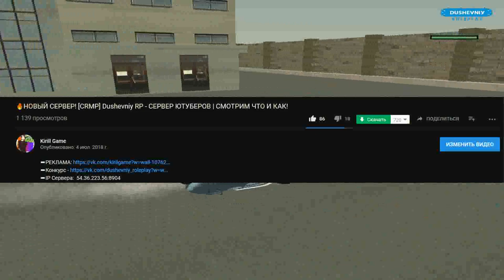🔥[CRMP] Dushevniy RP - СЕРВЕР ЮТУБЕРОВ | ПОВТОРНОЕ ОТКРЫТИЕ | КАК ВСЕ БЫЛО | СЛОВИЛ СТО!